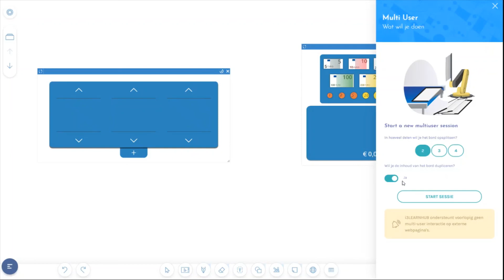Multi user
Deel je bord snel in 2,3 of 4 vlakken en laat je kinderen met hun eigen toolbar werken.  schrijven, wissen en slepen kan tegelijkertijd.  Enkel in de betalende versie.